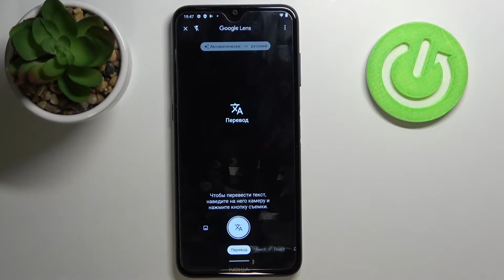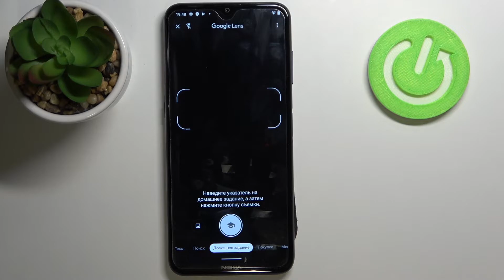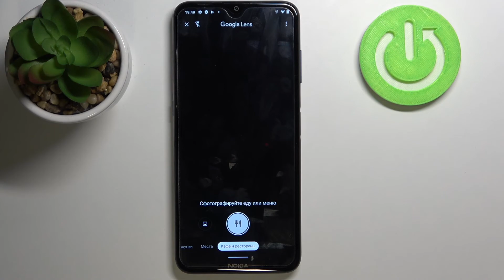NOKIA G10 | Как установить Google-камеру на NOKIA G10?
Ещё больше полезных инструкций, лайфхаков и гайдов о любом устройстве вы сможете найти на нашем сайте
Если вы ищете способ установить Google Lens на ваш NOKIA G10, но не можете его найти, тогда вам стоит посмотреть этот ролик. В нём мы покажем и расскажем вам как правильно скачать, инсталировать и пользоваться Гугл Камерой на андроид-смартфон NOKIA G10 всего за несколько минут.

Как скачать Гугл Камеру на NOKIA G10? Как пользоваться камерой от Google на NOKIA G10? Какие функции поддерживает Google Lens на NOKIA G10? Можно ли установить Google Cam на NOKIA G10?